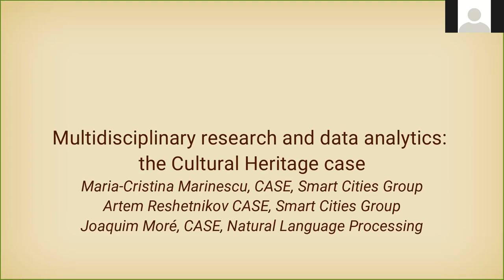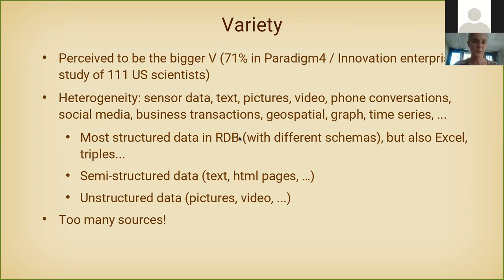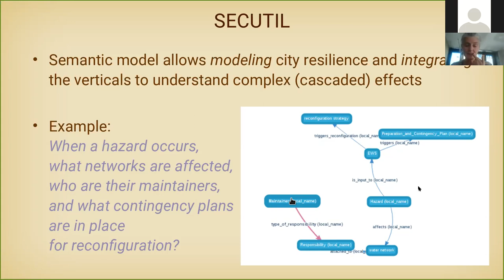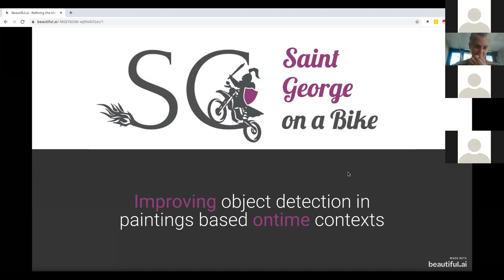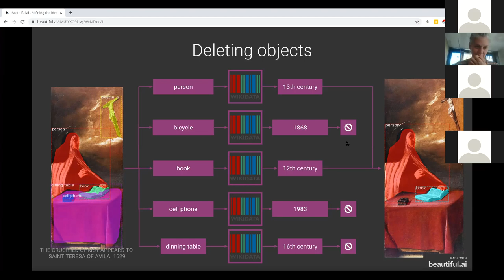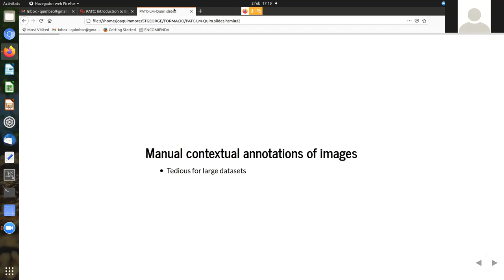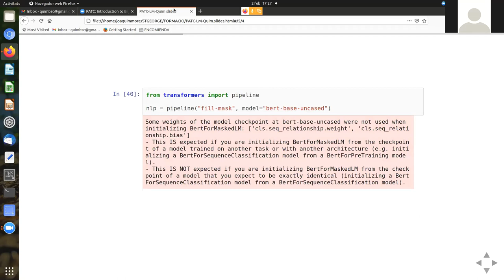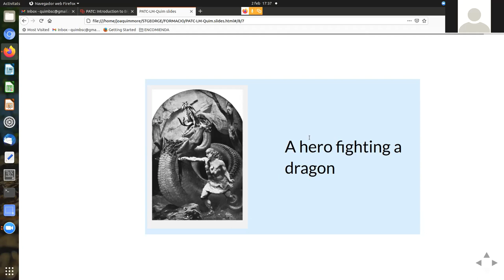Multidisciplinary research and data analytics: the Cultural Heritage use case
This session was organised by the Saint George on a Bike project for the PATC: Introduction to Big Data Analytics course. The session focuses on Cultural Heritage as an example of a field that can really take advantage of integrating, analyzing, and reasoning with large amounts of data from many heterogeneous sources. We explain how to improve the quality and quantity of open metadata associated with European Cultural Heritage (CH) imagery, starting (mostly) from images of paintings and text. Our ultimate goal is to transcribe insights about culture, symbols and traditions in a knowledge representation accessible to machine learning and artificial intelligence.